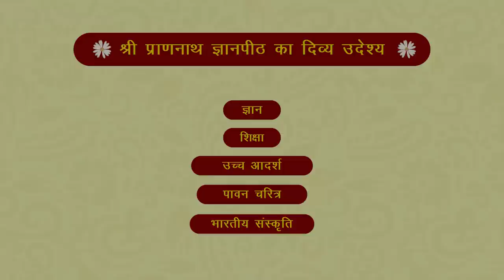श्रावण मास की श्री बीतक | दिवस- 26 | वक्ता- आचार्य अशोक जी - SPJIN